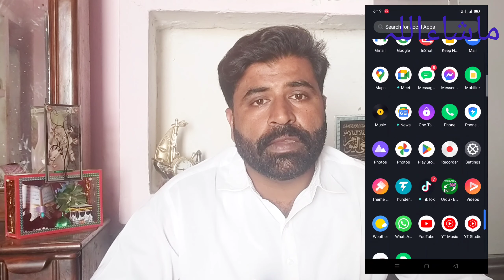How to Upload Video YouTube#youtubevideo#vlog@MalikIrfanoffical